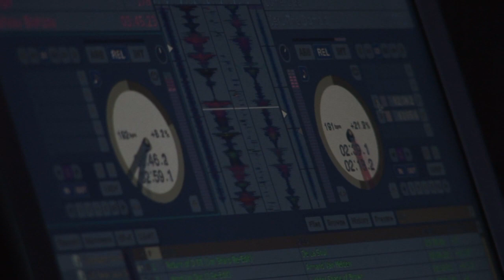"Technique" DJ Jim Sharp @ Plan B, Brixton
DJ Jim Sharp opens for Dj Yoda at Plan B in Brixton, South London.